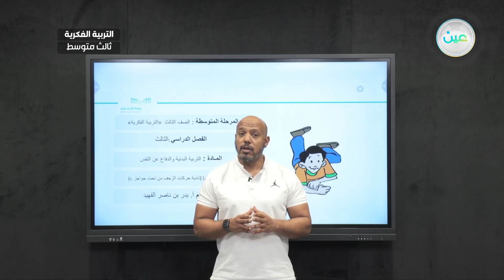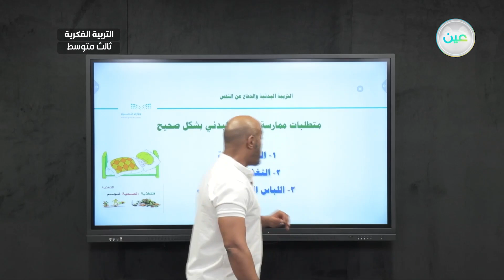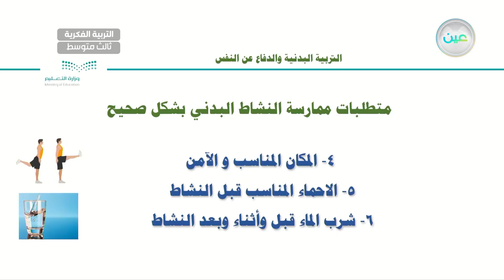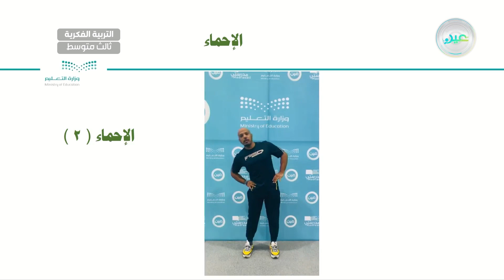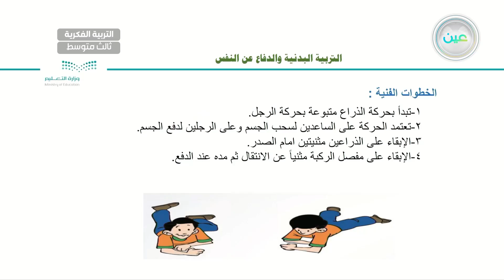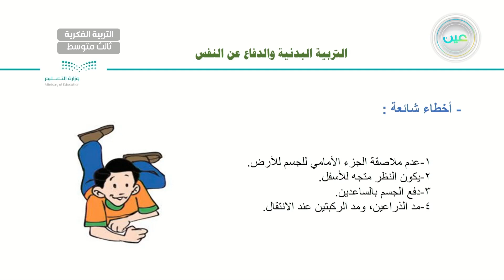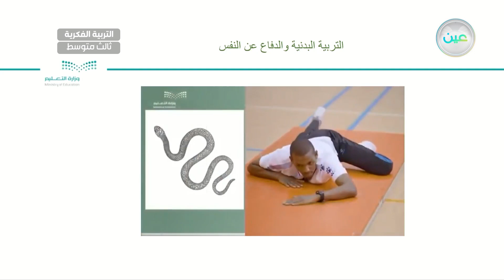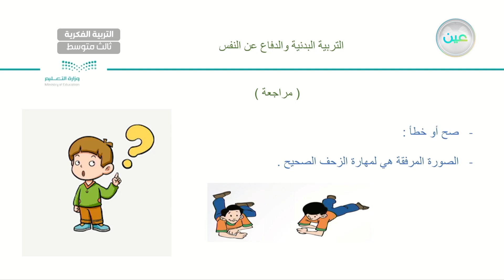تأدية حركات الزحف من تحت حواجز (6) - تربية بدنية - ثالث متوسط فكري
الحصة 6 - الأربعاء - الأسبوع التاسع - ثالث متوسط فكري